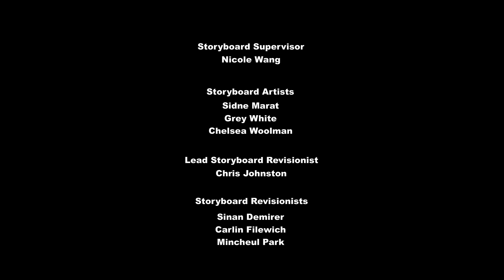My Little Pony Temporada 9 Episodio 17 : El Contratiempo del Sol de Verano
▶️ SINOPSIS:
Chrysalis, Cozy Glow y Tirek aprovechan la ausencia de Grogar para colarse en Canterlot y recopilar información sobre el uso de la campana que recuperaron en "Eneamigos". Al mismo tiempo, Twilight Sparkle comienza a planificar la Celebración del Sol de Verano, con la intención de hacerla especial para las Princesas Celestia y Luna, ya que será la última antes de su retiro.